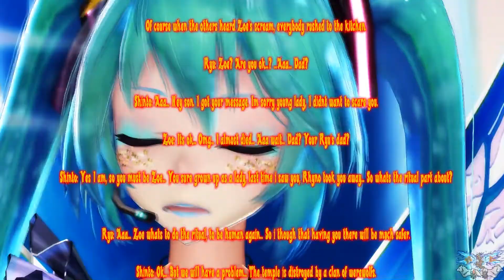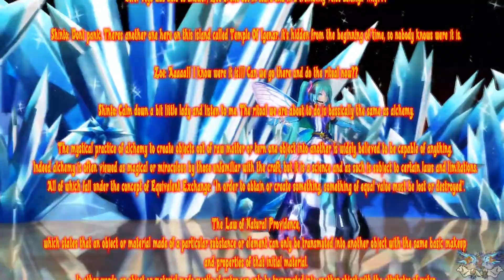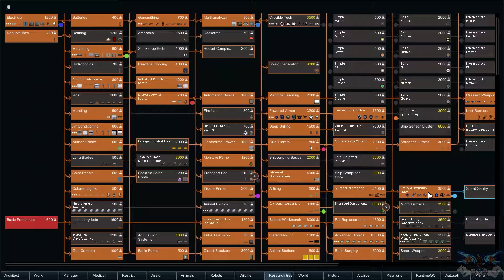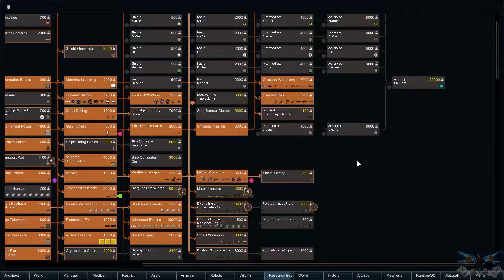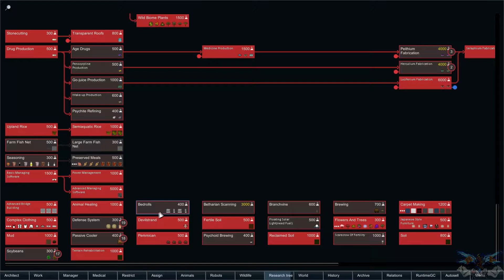Rimworld B18 - War of the Death...S3 #25 (Modded) Story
A new serie whit a really big twist, the challenge will be shown along the play. Mainly because there are no idea's for massive challenge's yet... Any idea's or wana see you're own pawn in-game?

*Don't even try to comment if you are making commersial or of that sort. Anything marked as spam will be deleted*

Intro:
Maked by Zoe in MMD, all the items she used like models/stage/song and so on i have no idea.

So the above are credits to the makers and i'm not claiming them. Much kudo's to them that make'd the orginals and Special thanks to Zoe for making the intro and outro XD

--- About RimWorld ---

RimWorld is a sci-fi colony sim driven by an intelligent AI storyteller. RimWorld is Inspired by Dwarf Fortress, Firefly, and Dune.